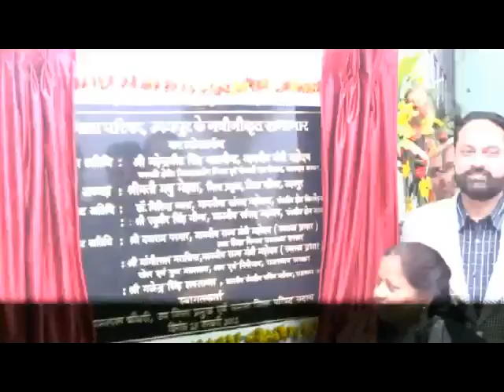Z P Meeting Hall inagurated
Renovated meeting hall of Zila Parishad ,Udaipur was officially  inaugurated  by Rajasthan State Minister of Panchyat  Mahendrajeet Singh Malviya along with M.P Raguveer Singh Meena , Zila Pramuk Madu Mehta  was present at this juncture.
 Prior to that whie waiting for MP Raguveer Singh Meena ,Minister of Panchayat suggested that Pramuk not to vacate the office as it is situated at the heart of administration.